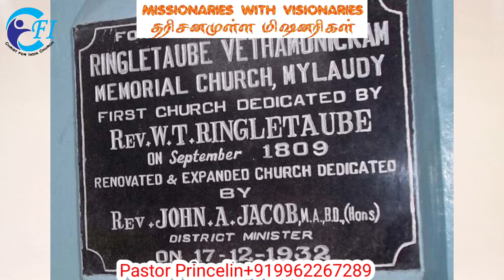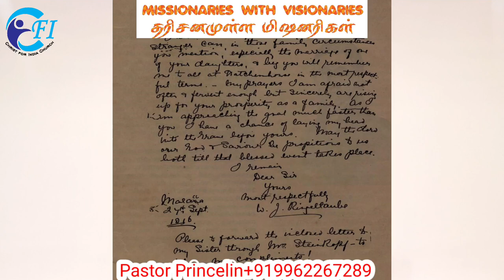MISSIONARIES WITH VISIONARIES - 2 William Tobias Ringeltaube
William Tobias Ringeltaube, or Wilhelm Tobias Ringeltaube (1770- ?) was the first Protestant missionary in the far south of India.[1] He spent much of his time in Travancore. He was the first child of Gottlieb Ringeltaube, Vicar of Scheidelwitz (today Szydlowice), near Brzeg, in Silesia. He was born on 8 August 1770. The cause and date of his death are uncertain, but it is widely believed that he died of liver failure whilst on a voyage to Africa. Others[who?] believe that he was killed by the natives whilst on a mission to Jakarta (then called Batavia).The appearance of the ringlethoube is very attractive. The facial expression is charming. He is 5 feet 9 inches tall. With blonde hair. The eyes are blue in colour and have a keen eye.

Maharasan Vedamonikam, the first Protestant Christian from Mylaudy, was baptized by Rev. Kohlhoff and he invited Ringeltaube. Once Ringeltaube reached Tharangam padi, Maharasan Vedamanickam took him to Travancore. His ministries are building schools, orphanages, job training and proclaiming the gospel.[citation needed]

He opened many churches in Kanyakumari district. Mylaudy, South Thamaraikulam, Puthalam, Koilvilai (James town), Zionpuram, Perinbapuram and Ananthanadarkudy churches are the fruits of his ministry.[citation needed] One of these was Perinbapuram Church 10 kilometres (6.2 mi) from Nagercoil on the way to Monday market.[citation needed] All church has a history of more than 200 years. Thamaraikulam church is 5 km from Kanyakumari. Ananthanadarkudy church is 7 km from Nagercoil. Mylaudy church is 10 km from Nagercoil and Kanyakumari.

The first Protestant missionary to South Travancore was William Tobias Ringeltaube of the LMS in 1806. Ringeltaube, born in 1770, Pass on an invitation of Maharasan Vedamonikam of Mylaudy who had been converted christian in Tanjore by Rev. Kohlhoff, an SPCK (Society for Promoting Christian Knowledge) missionary. Ringeltaube was moved at the plight of the social out-castes of South From 1806 to 1809 the pastors used to visit Palayamkottai frequently from Mylaudy. While Coming so, he knelt down, prayed, and drank the water that had accumulated on the rock at Kozhikottupottai. that day onwards it become spring When the pastor was preaching to the people at Ammandi vilai on February 25, 1810. He took a child who came near him and put him down Immediately the child walked away. Those present were amazed as the leg-crippled child walked away from the pastor. Later only did the pastor learn that the child had a leg deformity. The deadliest famine occurred in 1813. The famine lasted for several months. He went to their house in Mylaudy and prayed fervently and then came out and looked at the sky. It immediately rained. Everyone was amazed at the strength of the pastor's prayers Travancore. He worked among them and in May 1809 laid the foundation for church in Mylaudy. Within four months the Church Construction Work was Completed. In September, 1809 Ringeltaube dedicated the first Protestant Church of South Travancore. He visited ‘Trivandrum’ in 1811. He left Travancore in 1816.

On the 23rd of January 1816, all the congregation came to Mylaudy and expressed their desire to return to their homeland. He handed over the responsibility to Vedamonikam Desikar and sailed from Kollam to Chennai on the 5th of February. When the ship arrived at Manakudi, he remembered the debt he had written on the wall of his house. He commented the sailor to stop the ship and travelled to Mylaudy and destroyed the debt account. Again, he said goodbye to the people of Mylaudy and sailed to Chennai.[citation needed]

The pastor reached Sri Lanka from Chennai and wrote a letter to his sister. He then reached Malacca from Sri Lanka. He wrote a letter to her sister and London Mission Society Treasurer Mr. Joseph kokson

he left malacca, and travelled to batavia on September 27,1816. He died on the way to the ship and was buried at sea. Proof of this was written on the ship's daily diary as A PASSENGER DIED. Although many people have said many times about his death, it is believed that this is true. However, the death of Ringeltaube was seen as the death of the devotee Enoch.[citation need